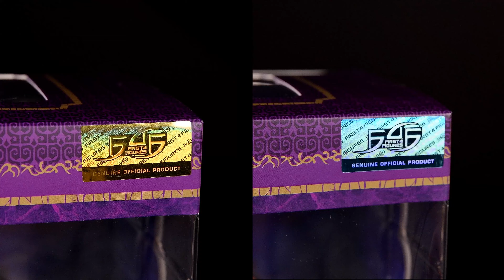Unboxing The Legend of Zelda™: Majora’s Mask – Majora’s Mask PVC Statue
Unboxing the highly anticipated The Legend of Zelda™: Majora’s Mask – Majora’s Mask PVC statue! While both editions are wall mountable, the STANDARD EDITION comes with a display stand, and the EXCLUSIVE EDITION comes with a Premium Deluxe Box, LED functionality for the eyes, which can be activated using motion sensor, and a proper base that also has LED features.

Don’t meet a terrible fate by missing out on adding Majora’s Mask to your collection!

Also, don’t forget to join us for the premiere of our The Legend of Zelda™: Breath of the Wild – Link (Exclusive Edition) PVC statue launch stream on November 24th!